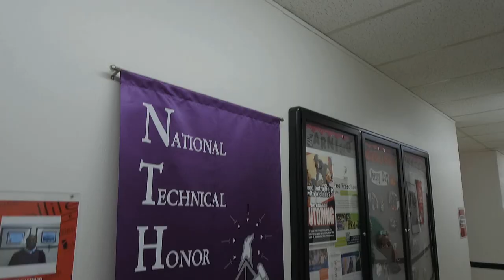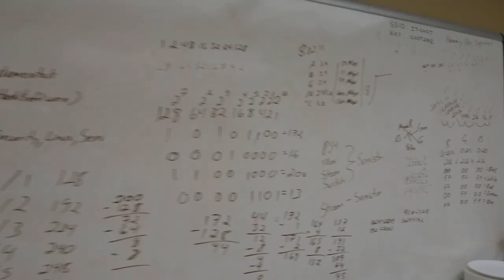IntelliTec College | Colorado Springs | Computer Systems Technician Campus Tour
We can get you enrolled remotely!!